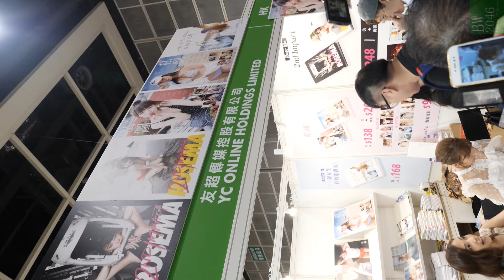孫慧雪、鄧洢玲 @ 香港書展2019 -《私圖》簽書會 (Mobile Version)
日期： 17/7/2019
活動： 香港書展2019 -《私圖》簽書會
嘉賓： 孫慧雪、鄧洢玲
時間： 15:30
地點： 灣仔博覽道1號香港會議展覽中心Hall 1B-A35 Yc online holdings limited